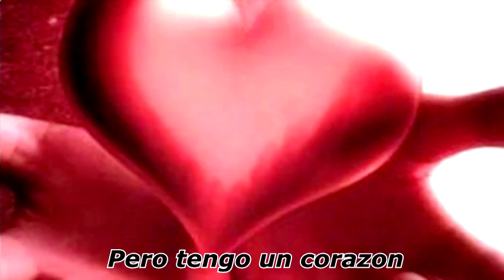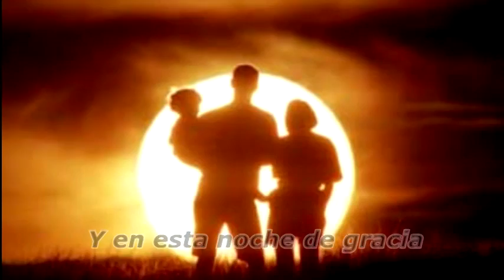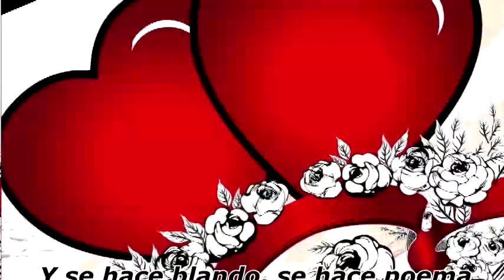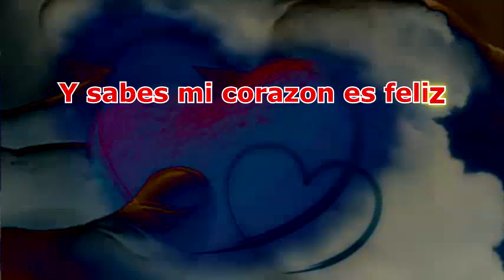corazon feliz - ULISES REYES GOMEZ